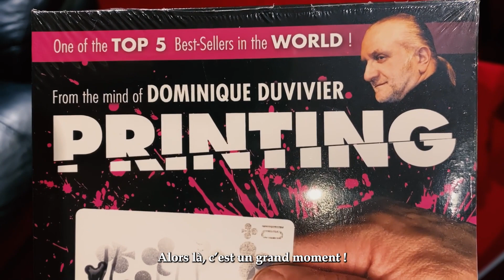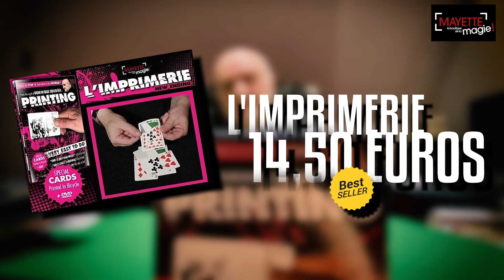FAST & MAGIC #35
Voici l’émission Fast & Magic n°35 !

Des grands classiques, des tours pour enfants, des promotions ou des clients satisfaits amateurs de magie, tout ça, c'est dans Fast & Magic !
Cette semaine, Dominique vous présente L'imprimerie !

Bon visionnage !